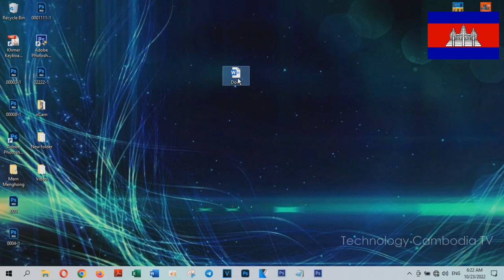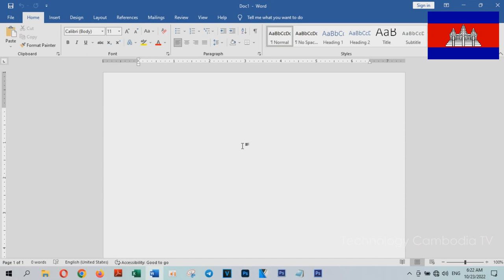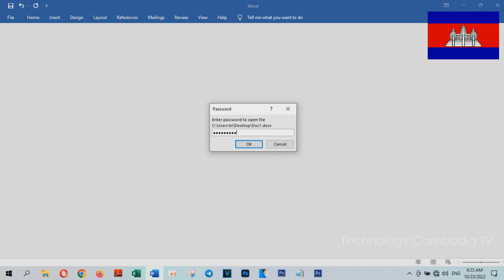How to Remove Password Protection From a Word Document 2022 - Technology Cambodia TV